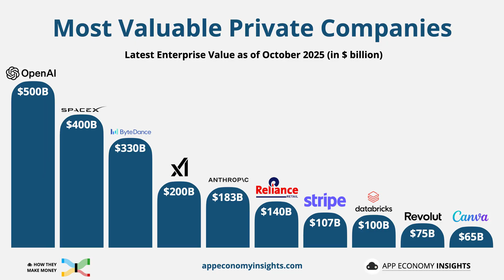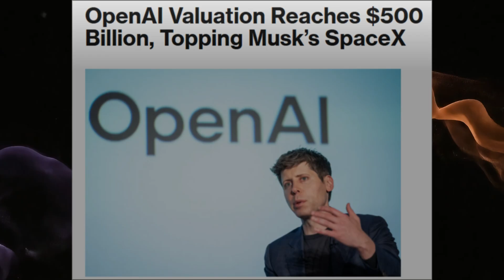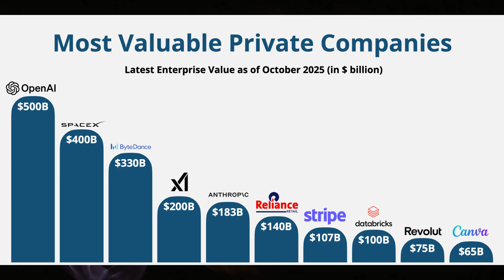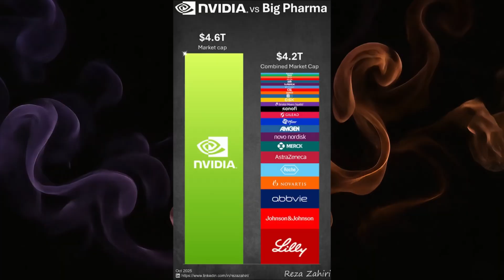Tesla's Robot Learned Kung Fu (But This Other Robot Worked 5 Months Straight)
Tesla's Optimus robot just learned kung fu moves while Figure's humanoid robot worked 5 months straight at a BMW factory. OpenAI reached $500 billion valuation. China deployed 300,000 robots in one factory. This weekly AI and robotics breakdown separates real progress from marketing demos.

We cover Tesla Optimus kung fu abilities, Figure robot's BMW factory success, China's massive robot deployment, OpenAI's $500B valuation, Dev Day announcements, AMD partnership, Jony Ive screenless AI device, DeepMind CodeMender, AI diagnosing Alzheimer's early, Nvidia's market dominance, Jeff Bezos on AI bubble, and which jobs AI could eliminate.

🧩 Topics covered:

◦ Tesla Optimus kung fu robot demonstration explained
◦ Figure humanoid robot’s BMW factory milestone
◦ China’s 300,000-robot mega factory
◦ OpenAI’s $500 billion valuation and AMD partnership
◦ Jeff Bezos’ warning about the AI bubble
◦ Jony Ive’s screenless AI assistant ($1B project)
◦ DeepMind’s CodeMender and Alzheimer’s AI detection
◦ Nvidia’s market dominance and infrastructure growth
◦ AI jobs at risk: automation, customer service, factory assembly

💬 Honest talk about AI hype vs. reality — no tech worship, no fear-mongering.

🕒 Timestamps:
00:00 - Intro
01:06 - Kung Fu Robot vs Real Factory Work
02:26 - Figure Robot: 5 Months at BMW
03:42 - China’s 300,000 Robot Army
05:06 - OpenAI’s $500B Valuation Reality Check
07:06 - Jony Ive’s AI Device Skepticism
08:08 - DeepMind CodeMender & Alzheimer’s AI
11:01 - Jobs AI Will Actually Eliminate